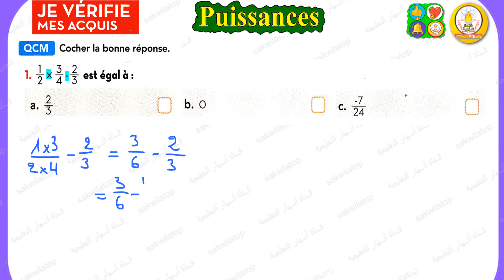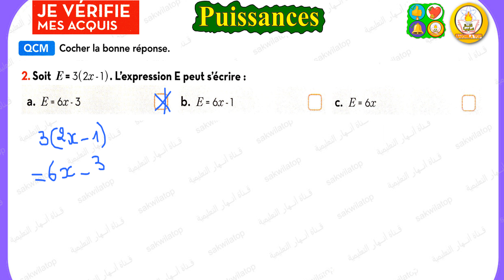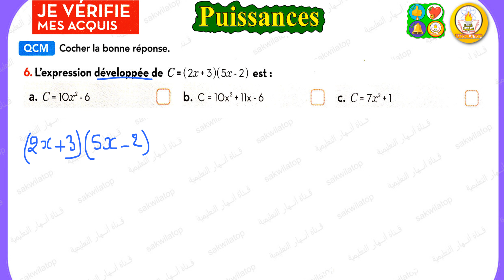sakwilatop | Etincelle maths 3AC page 32 تصحيح سلسلة تمارين